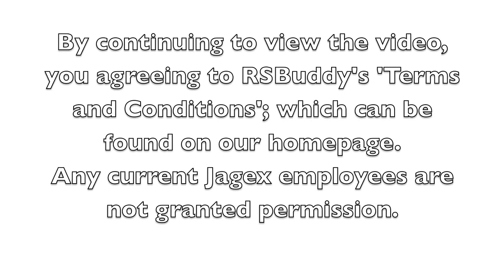RsBuddy IS BACK! (WORKING 2012, READ DESCRIPTION)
** Jagex has taken over our RsBuddyTeam Email described in this video. Osend same information enlisted in video as you would to email, but to our messenger for faster process.

Works after the "bot-nuking" update; instructions on how to download it. Works for members accounts only. We ask you keep this confidential.
RSBuddy Bots Copyrighted ©
VVVVVVVVVVVVVVDownload VVVVVVVVVVVVVVVVVVVVVV